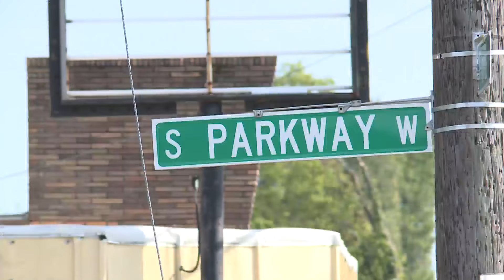Mother left scared after South Memphis shooting kills 67-year-old son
Tragedy has struck in South Memphis after a shooting left a 67-year-old man dead.